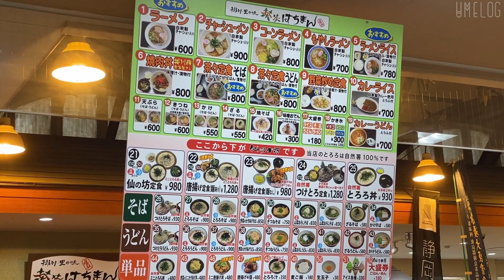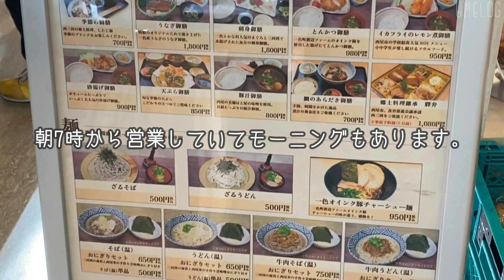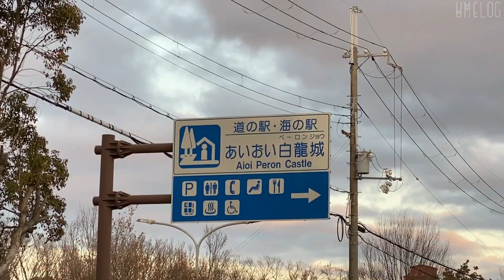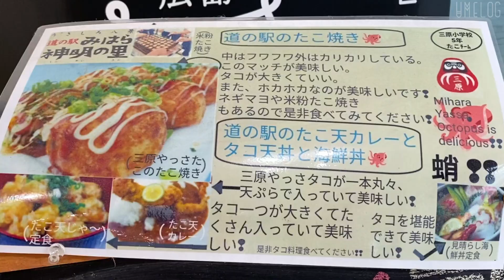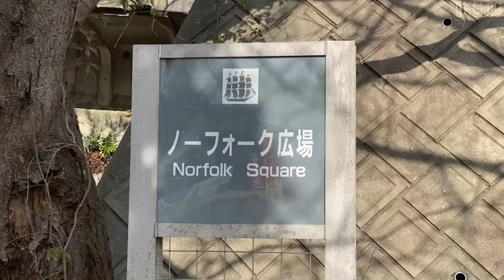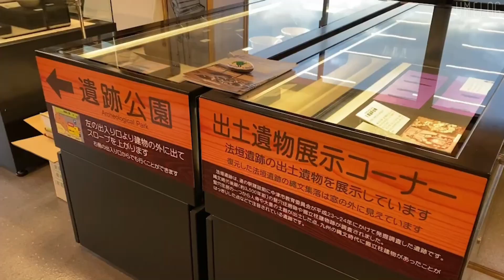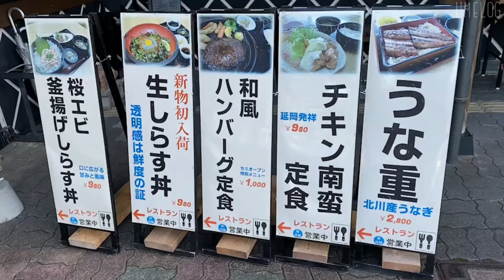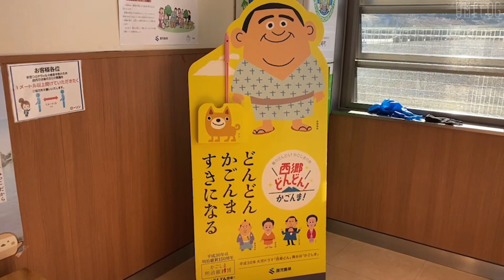【車中泊旅/九州へ出発】静岡→鹿児島へ大移動。道の駅や温泉をひたすらご紹介！Driving from Shizuoka to Kagoshima, Japan.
00:00～オープニング
00:21～道の駅 掛川 michinoeki kakegawa
01:16～道の駅 とよはし michonoeki toyohashi
02:45～道の駅 にしお岡ノ山 michinoeki nishio okanoyama
03:26～道の駅 津かわげ michinoeki tsu kawage
03:57～道の駅 なら歴史芸術文化村 michinoeki nara rekishi geijyutsu bunkamura
05:06～道の駅 レスティ唐古・鍵 michinoeki resti karako-kagi
06:33～道の駅 あいおい白龍城 michinoeki aioi peron castle
08:00～道の駅 笠岡ベイファーム michinoeki kasaoka bayfarm
08:35～道の駅 みはら神明の里 michinoeki mihara shinmei no sato
10:11～道の駅 ソレーネ周南 michinoeki solene shunan
11:08～開門トンネル
11:57～ノーフォーク広場 norfolk square
12:42～道の駅 豊前おこしかけ michinoeki buzen okoshikake
13:31～道の駅 なかつ michinoeki nakatsu
14:48～道の駅 やよい michinoeki yayoi
15:35～道の駅 北川はゆま michinoeki kitagawa hayuma
16:55～道の駅 つの michinoeki tsuno
17:55～道の駅 高岡ビタミン館 michinoeki takaoka vitaminkan
18:25～道の駅 都城 michinoeki miyakonojyo
18:54～道の駅 野方あらさの michinoeki nogata arasano
19:25～おまけ

お店や値段の情報は撮影時のものです。
最新の情報は変わっている事もありますので、ご了承ください。
Store and price information is current at the time of shooting.
Please note that the latest information may have changed.
1USD=¥134(It's a rough  calculation)
Date taken / December 2022

この動画が少しでもおもしろかった・息抜きになったら

使用素材：DOVA-SYNDROME, 効果音ラボ